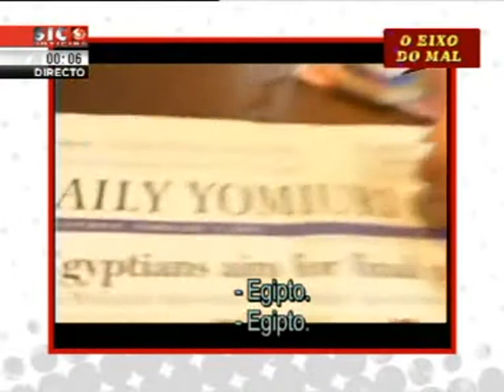Ensaio sobre a Lucidez - O Eixo do Mal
Peça do programa "O Eixo do Mal" no canal SIC Notícias sobre a revolução do Egito e o início do movimento que viria a ficar conhecido com "Primavera Árabe".